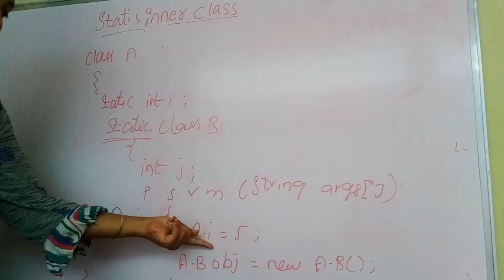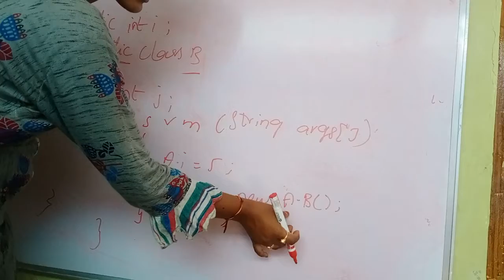III B-Tech - II Sem - ECE - R16-JAVA-NESTED CLASS PART-2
NESTED CLASS PART-2